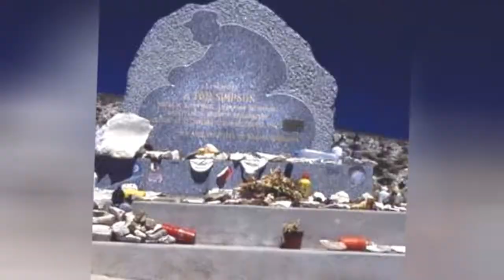Who Is The Most Famous Simpson In The World? 🐊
How many celebrities with the last name Simpson can you think of? The famous Simpsons below have many different professions, including notable actors with the last name Simpson, famous musicians named Simpson, and even athletes named Simpson.
Jessica Simpson is certainly one of the most famous Simpsons on this list. One of the famous singers with the last name Simpson, she released her debut album Sweet Kisses in 1999. She also starred in the reality series Newlyweds and is a successful fashion designer.
Another of the famous people with the last name Simpson is Sturgill Simpson. He is a Grammy Award winning singer-songwriter. Turtles All the Way Down, All Around You, and Sing Along are among his most popular songs.
Did we forget one of your favorite famous people with the last name Simpson? Just add them to the list!
...more
0:00 - Intro
0:00:08 - James Young Simpson
0:00:15 - William Dunlap Simpson
0:00:22 - Lorna Simpson
0:00:29 - Sherone Simpson
0:00:36 - George Gaylord Simpson
0:00:43 - Adrian Simpson
0:00:50 - Oramel H. Simpson
0:00:58 - Donnie Simpson
0:01:05 - Jay Simpson
0:01:12 - Andrew Simpson
0:01:19 - Jackie Simpson
0:01:26 - Wilbur Simpson
0:01:33 - Russell Simpson
0:01:40 - Andrew Simpson
0:01:47 - Tyler Simpson
0:01:54 - Alan K. Simpson
0:02:02 - Danny Simpson
0:02:09 - Keith Simpson
0:02:16 - Ronnie Simpson
0:02:23 - Tom Simpson
0:02:30 - Brooks D. Simpson
0:02:37 - Valerie Simpson
0:02:44 - James Simpson
0:02:51 - Tom Simpson
0:02:58 - Craig Simpson
0:03:05 - Webb Simpson
0:03:12 - Charlie Simpson
0:03:19 - Jimmi Simpson
0:03:26 - Don Simpson
0:03:33 - Wallis Simpson
0:03:40 - Ashlee Simpson
0:03:47 - O. J. Simpson
0:03:54 - Sturgill Simpson
0:04:01 - Jessica Simpson